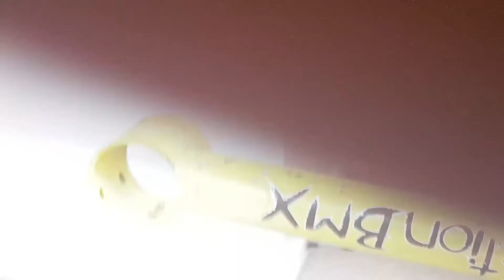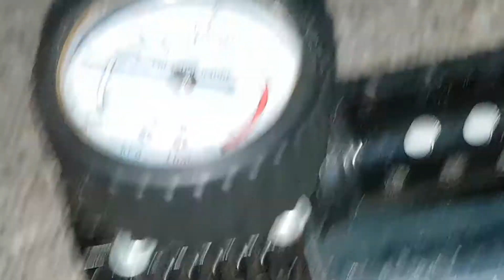Pimp My Ride Episode 2 | Fiction Myth BMX Restoration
Today we hook this old worn Fiction BMX up with some new paint, parts and stickers!
chur